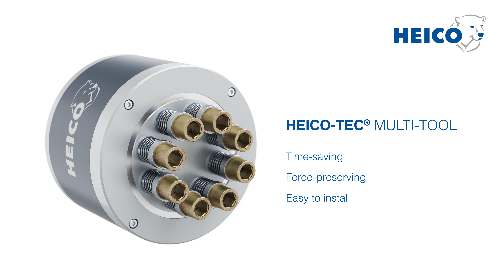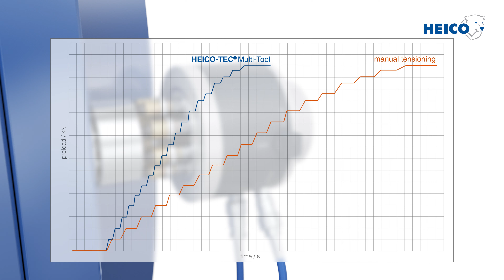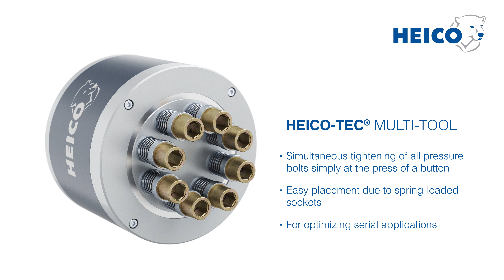HEICO-TEC® Multi-Tool • Functional Principle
The HEICO group, based in the town of Ense in Westphalia, Germany, is a family-owned business with a long tradition.
The company has been working passionately in the field of fastening technology since 1900. HEICO operates internationally with multiple company sites strategically located throughout the world. The group offers the highest degree of technical support and individual testing options.

Due to its unique design, the HEICO-TEC® Tension Nut can be tightened and untightened by hand, making installation easy, reliable and safe. For use in serial production, HEICO have developed the HEICO-TEC® Multi-Tool. This tool allows the simultaneous tightening of all the pressure bolts, simply by the press of a button, without any additional force being required by the installation personnel.

Advantages of the HEICO-TEC® Multi-Tool:
•  Simultaneous tightening of all the pressure bolts without any additional force being required
•  Multi-Tool is easily mounted using spring-loaded sockets
•  Existing hydraulic units can be used without any problem
•  For optimizing serial applications